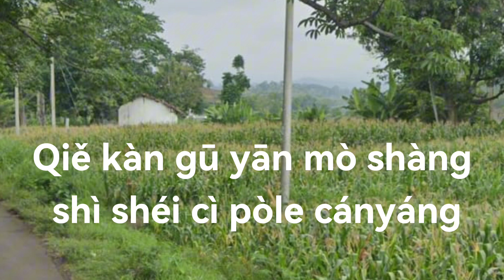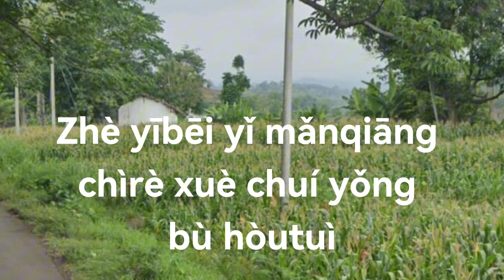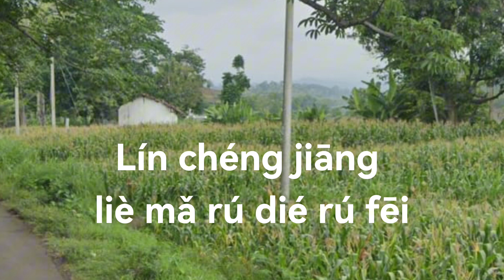Huangxiaoyun xinge zuowei